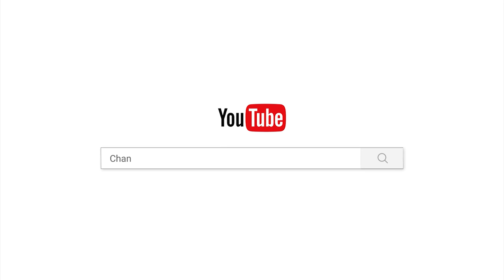ប្រើពេលវេលាឲ្យមានតម្លៃ\Chan Sochun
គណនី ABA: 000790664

Chan_Sochun ចាន់_សុជន វត្តប្រាសាទស្រះកណ្តាល_#(ខ្ចាស់)